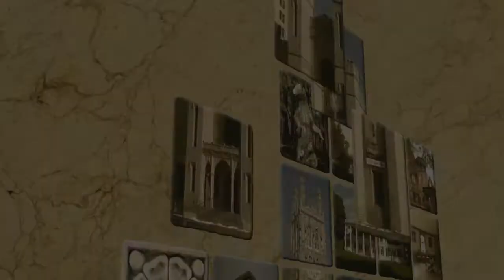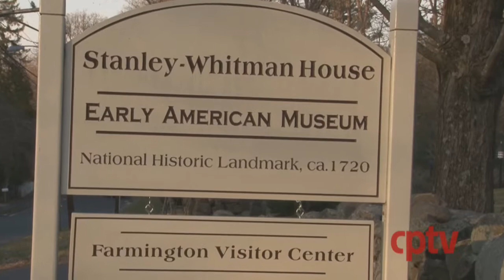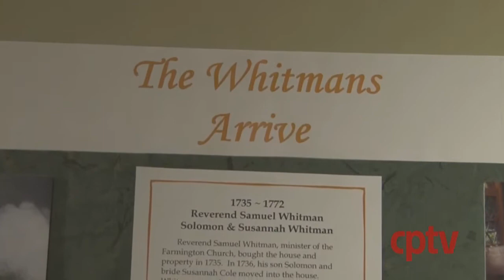Stanley Whitman House // Connecticut's Cultural Treasures